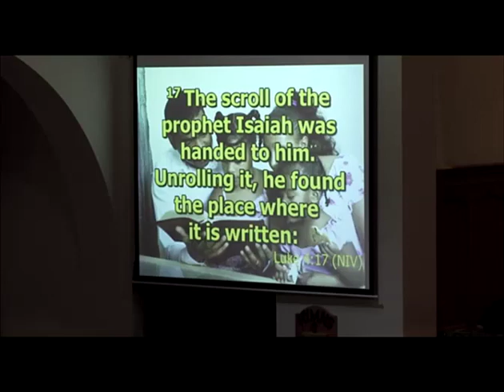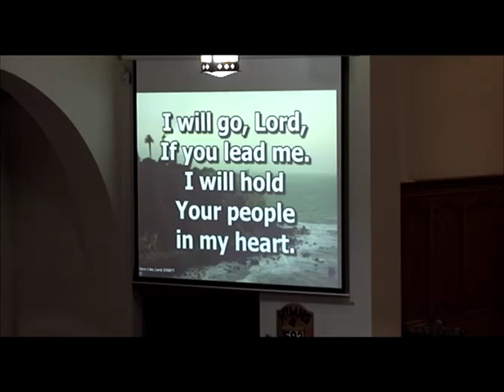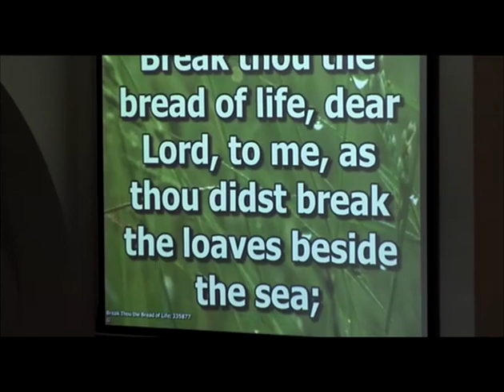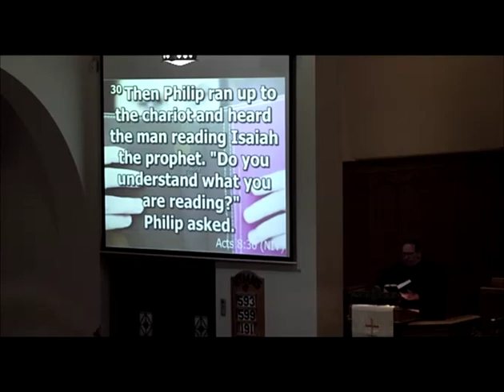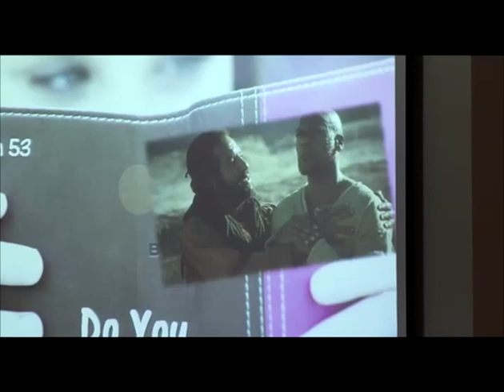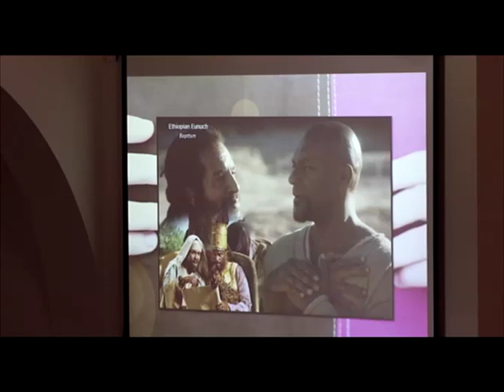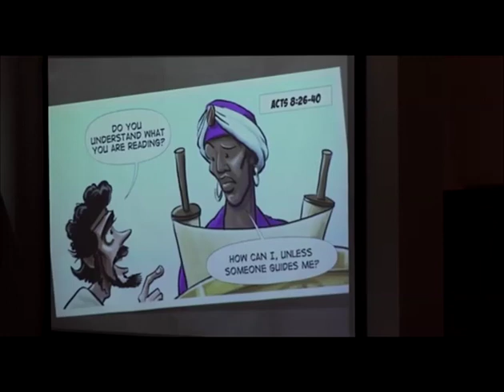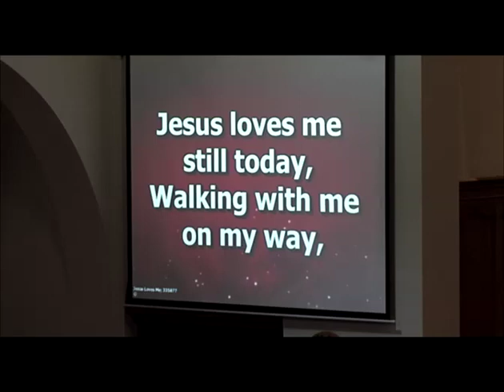Sermon: "Do You Understand?"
Worship Service from the First United Methodist Church of Titusville on Sunday, May, 2, 2021 with Rev. Larry A. Reitz.